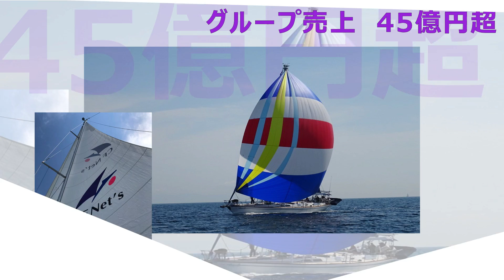遠隔地の物件で注意することは？私か札幌の物件を売った理由。投資物件とセカンドハウスの違い。困ったのは〇〇問題。セカンドハウス二拠点居住の問題は。目的によって考え方が違う。不動産は目的によって管理が違う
1998年に「賃貸トラブル110番」（にじゅういち出版）が出版され、1999年に「ここが変だよ日本人」（TBS系）に外国人の不動産トラブル問題で出演し、その後「ジェネレーションジャングル」（日テレ系）などにも多数出演している。現在は「ここが知りたい不動産」（ジェイコム）と「大人の歩き方」（ジェイコム）に出演し、FMヨコハマでも「ここが知りたい不動産」の番組に出演している。

著作
1998年「賃貸トラブル110番」（にじゅういち出版）
2000年「プロが教えるアッと驚く不動産投資」（住宅新報社）
2005年「これであなたも大家さん!」（週刊住宅新聞社）
2006年「実践サラリーマン大家さん!-フツーの人がフツーに成功する不動産投資のノウハウ-」（週刊住宅新聞社）
2007年「やっぱり不動産投資が一番!-バブル崩壊後も成長を続けた不動産投資の秘密とは?-」（週刊住宅新聞社）
2009年「不動産投資、成功の方程式」朝日新書（朝日新聞社）
2010年「お金に困らない人生設計-住宅・教育・介護-」朝日新書（朝日新聞社）
2011年「中小不動産会社のための稼げる賃貸管理経営」（住宅新報社）
2013年「馬鹿に効く薬」（週刊住宅新聞社）
2015年「マンガでわかる！初めての不動産投資」（住宅新報社）
2016年「生島ヒロシの相続一直線」（週刊住宅新聞社）
2017年「都市農地はこう変わる!」（プラチナ出版社） 「教訓」（プラチナ出版社）
2018年 「不動産投資　新プロの流儀」（プラチナ出版社）
2020年「投資について考える絵本　ポーチとピース」